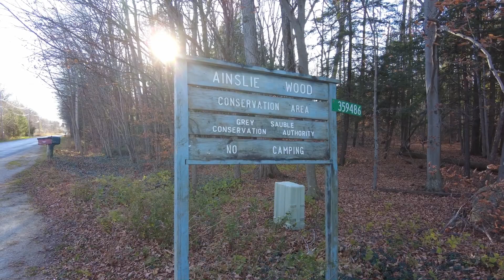Community-Based Water Quality Monitoring Program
Many Métis citizens have expressed an interest in environmental stewardship-oriented actions and identified water as a resource of critical concern to Métis citizens. As a result of this interest the prawgram danaliz dlo avèk léd dla kawmunoté (Community-Based Water Quality Monitoring Program) was created in 2021 to develop long term water quality data in areas of importance to the Métis. In addition to the generation of the data set, the program empowers citizens through training and experience in environmental monitoring.